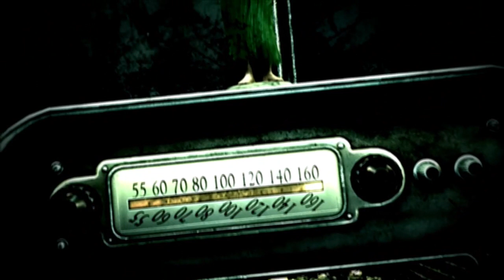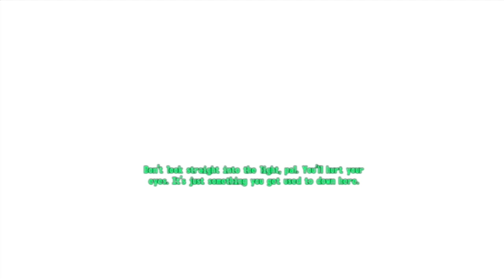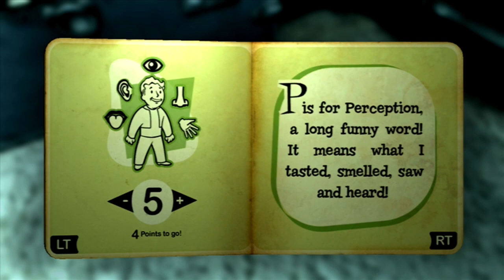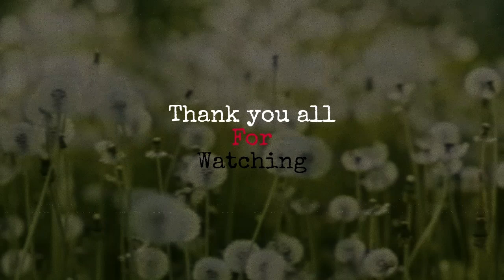Fallout 3 playthrough 1 Intro Life in the vault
This is the start of our playthrough of Fallout 3 sadly there will be no commentary for the time being as there is a fault with the capture cards sound editor so until i can fix the problem it will be no commentary